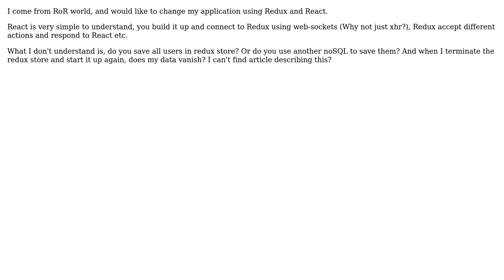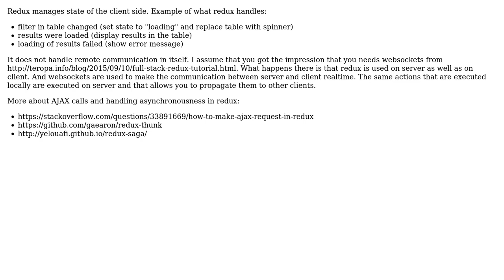Redux and saving data?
With thanks & praise to God, and with thanks to the many people who have made this project possible! | Content (except music & images) licensed under CC BY-SA | Music | Images & others | With thanks to user Tomas Fejfar user Jamal James and the Stack Exchange Network Trademarks are property of their respective owners. You are responsible for your own actions.